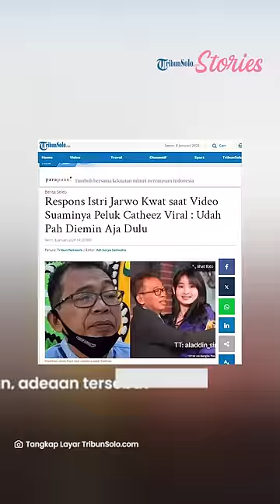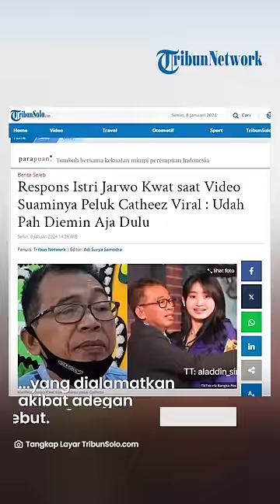Tak Marah, Begini Respons Istri Jarwo Kwat saat Video Suaminya Peluk Catheez Viral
Video yang viral tersebut merupakan potongan adegan yang dilakukan Jarwo dalam program Target Operasi yang tayang pada 5 Januari 2024.

Jarwo telah mengatakan itu merupakan bagian dalam skenario yang dibuat oleh production house program tersebut.

Namun, adegan tersebut malah membuat Jarwo menerima komentar negatif dari publik.

Kondisi yang tengah dialami Jarwo pun telah dipahami istrinya, Nuryana.

Nuryana pun telah meminta Jarwo untuk tidak melihat komentar-komentar buruk yang dialamatkan akibat adegan tersebut.

"Istri saya kan paham dengan dunia komedi, sering lihat nanti 'udah pah diemin aja dulu' kata dia gitu paham lah dia," kata Jarwo, Minggu (7/1/2024) dikutip dari TribunSeleb.

Tidak hanya Nuryana, dua anak Jarwo juga turut memahami situasi dan tuntutan pekerjaan sang ayah.

Nuryana dan dua anaknya pun memberikan support kepada Jarwo.

"Iya gitu, karena mereka paham pekerjaan bapaknya ya sesuai cerita lah," ujar Jarwo.

Artikel ini telah tayang di TribunSolo.com dengan judul Respons Istri Jarwo Kwat saat Video Suaminya Peluk Catheez Viral : Udah Pah Diemin Aja Dulu,

VP: TEGAR